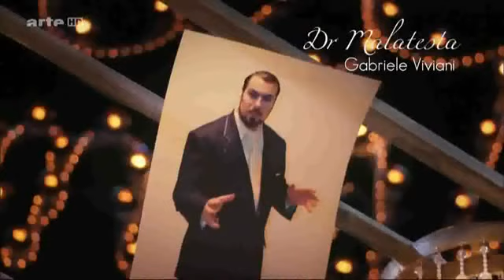Overture - ( Don Pasquale - Gaetano Donizetti ) - 2012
Conductor - Enrique Mazzola